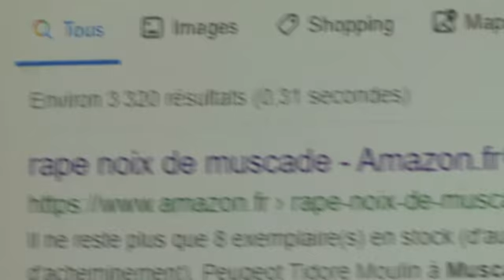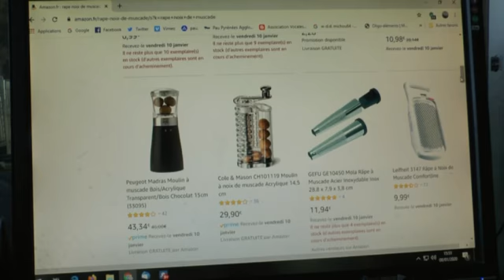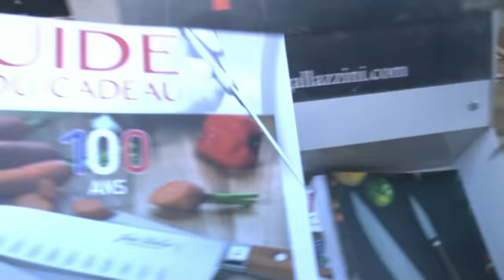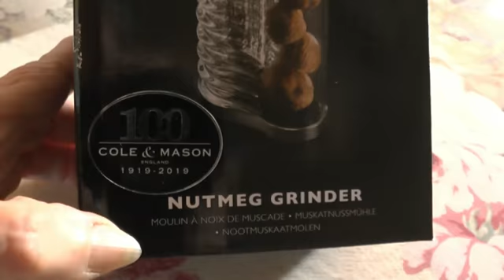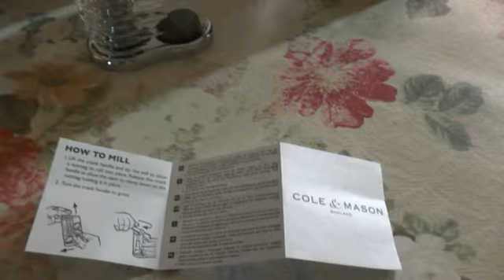LES TROUVAILLES DE MICHOU W D D 8 JANVIER 2020 PAU POUR RAPER LES NOIX MUSCADE IL Y A DÉ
Bonjour,
Quand on achète des noix muscades il y est ajouté  une mini râpe avec risque de s'écorcher le doigts et les ongles, j'ai donc cherché à en trouver une différente, j'ai trouvé en premier lieu à Auchan une mini râpe à plusieurs cotés, quand la noix muscade est grosse c'est bien,  mais au fur et à mesure qu'on l'utilise il ne reste qu'un petit bout de noix..., vous fais partager mes recherches pour trouver un moulin à noix muscade, que j'ai trouvé à Pau au même prix que sur Amazon.
démonstrations d'utilisation de râpe et de moulin à noix muscade